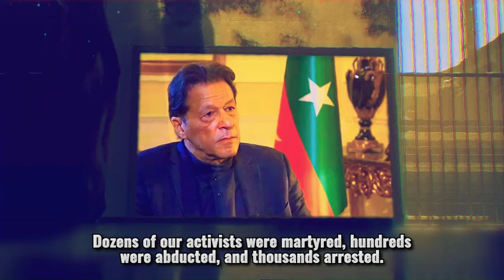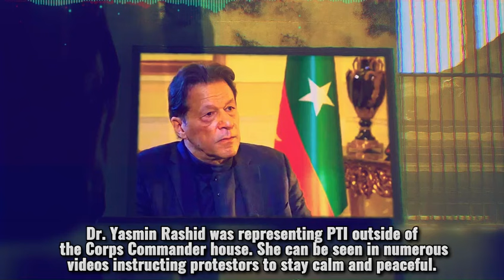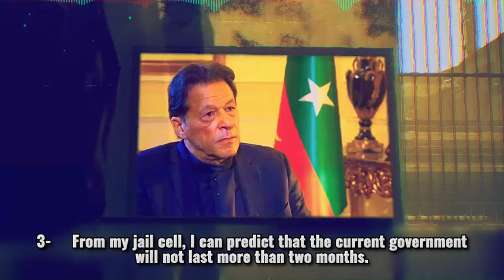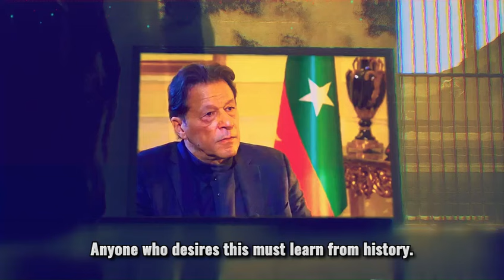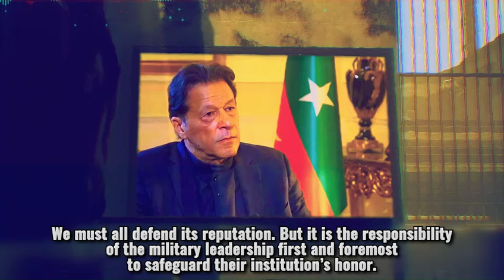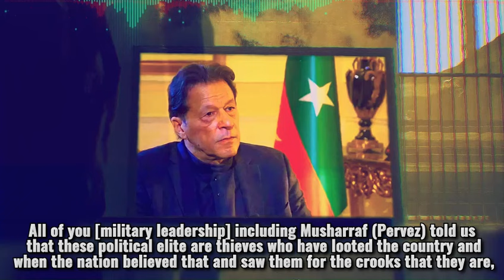Important Message from Former Prime Minister Imran Khan from Adiala Jail | 8 August 2024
سابق وزیراعظم عمران خان کا جیل سے پیغام

(مورخہ 8 اگست 2024)

‏١- ڈی جی آئی ایس پی آر نے کہا کہ  وہ ۹ مئی پر ہمیں معافی نہیں دیں گے۔ فسطائیت کے تناظر میں معافی تو مجھ سے اور تحریک انصاف سے مانگنی چاہیے-

‏٢- ۹ مئی ایک فالس فلیگ آپریشن تھا

‏٣- کیسز بنائیں یا جیل میں رکھیں، میں ڈیل کرنے کو تیار نہیں؛ مجھ پر اور میری اہلیہ پر کیسز کرنے کا مقصد پی ٹی آئی کو توڑنا تھا۔

‏٤-‏ کیا ۹۰% عوام کی نمائندہ جماعت کو ختم کرنا ممکن ہے؟ جو بھی یہ خواب دیکھ رہا ہے، اسے تاریخ سے سبق سیکھنا چاہیے۔

٥-  جس طرح مغربی عدالتوں نے اسرائیل کو فلسطینیوں کی نسل کشی کی کھلی اجازت دی ہوئی ہےاسی طرح قاضی فائز عیسٰی نے ریاست کے ساتھ ہم پر ظلم کرنے میں مکمل شراکت داری کی ہے اور ان کا اس ظلم اور فسطائیت میں پورا پورا ساتھ دیا ہے-

‏٦- آرمی کو بطور پروفیشنل ادارہ اور اس کے آرمی چیف کو اس قسم کی صوتحال میں “غیر سیاسی” رہنا چاہیے-

٧-‏ اپنی ساکھ کا سب سے زیادہ خیال فوجی قیادت نے خود کرنا ہے۔ خود احتسابی بہت مفید عمل ہے۔